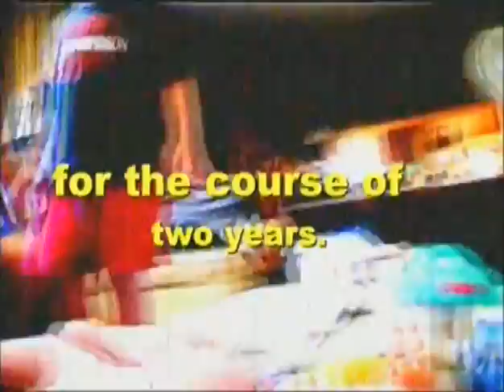tarnation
I composed my own sound for this extract from the film 'Tarnation' a few years ago at college.